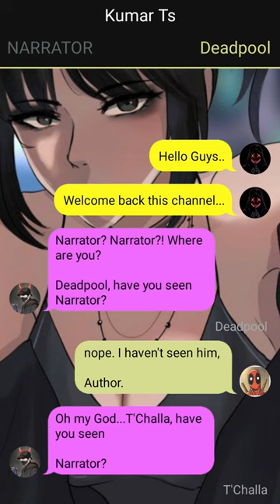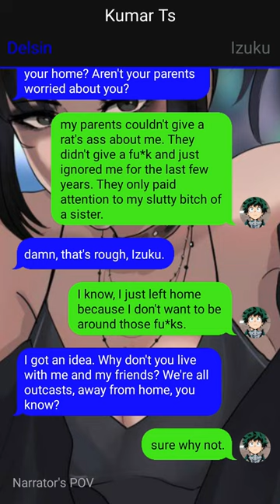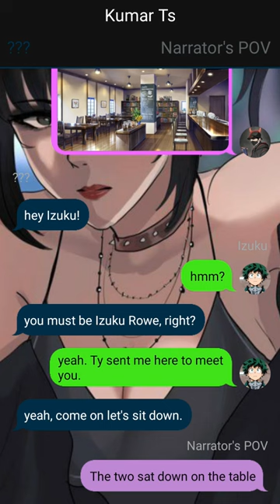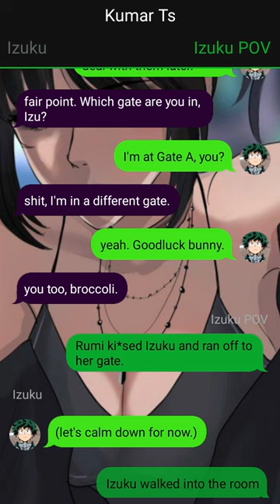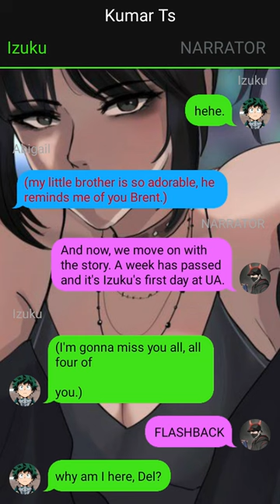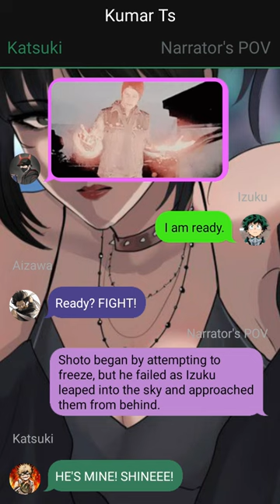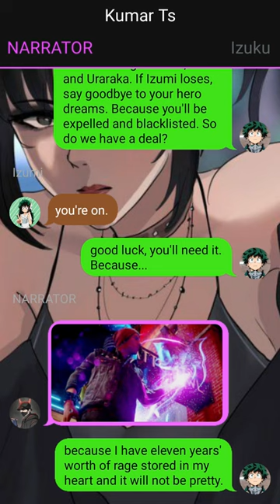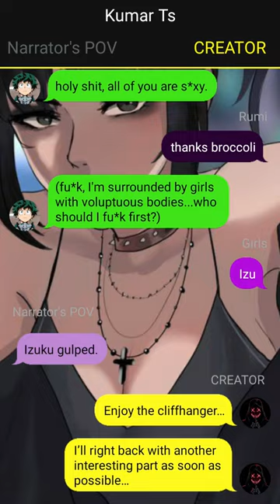Unknown Quirk Izuku Yagi x Mirko X Harem//Part 01//Already The Strongest?//Deku Texting Story